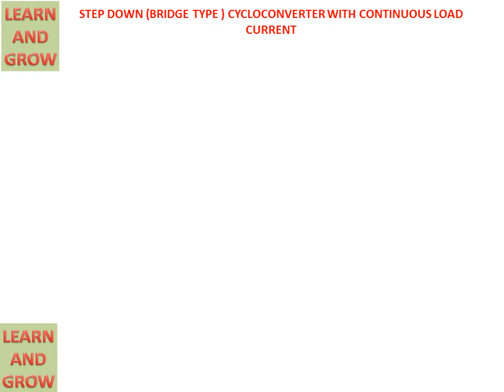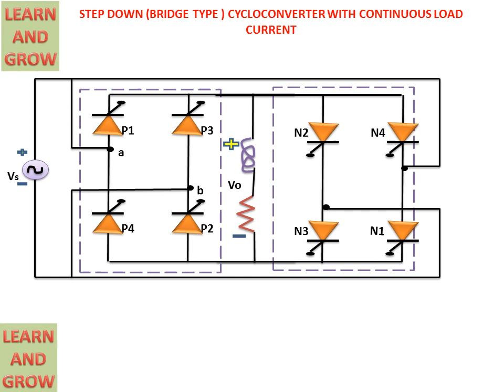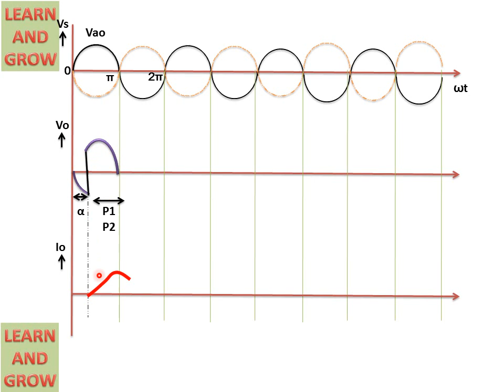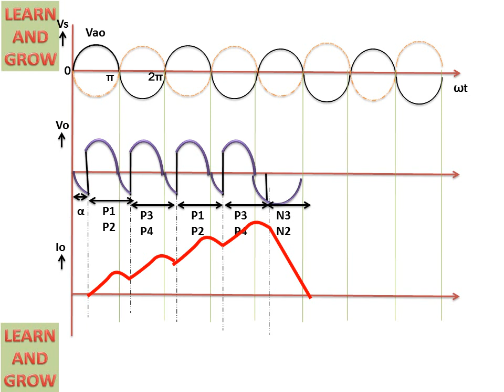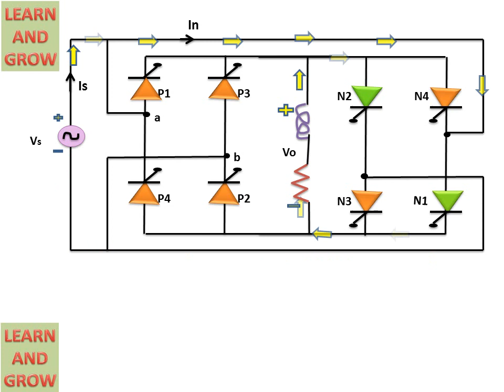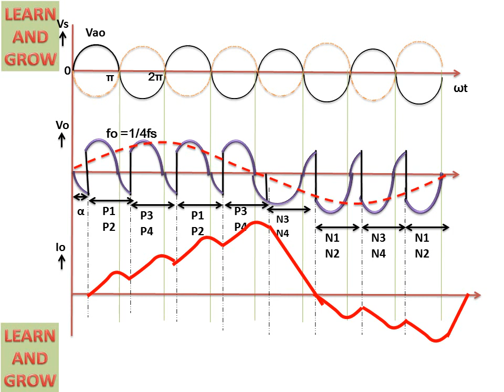Step Down (Bridge Type ) Cycloconverter With Continuous Load Current(हिन्दी )